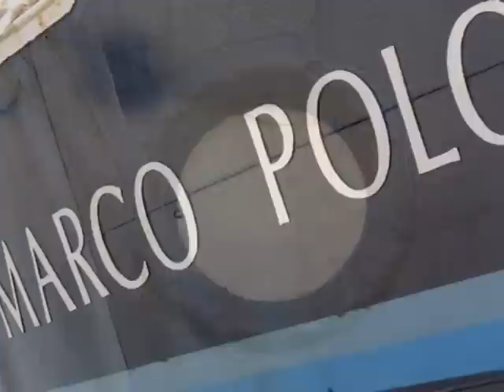MARCO POLO.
Le paquebot « MARCO POLO / Alexandre POUCHKINE » construit en 1965 pas MATHIAS-publication werft Wismar, Allemagne de l'est.

Sister ships: Ivan Franko
Shota Rustaveli / ASSEDO
Taras Sheuchenko/ TARAS
Mikhail Lermontov

Le 24 avril 2010 montée en SEINE du paquebot MARCO POLO à la conquête du port de Rouen.
Que dire de se navire qui est le dernier d' une série de cinq tout simplement magnifique et chargé d'une émotion certaine pour moi qui reste admiratif devant cette coque encore à flot.

Musique flute de pan morceau conquest of paradise.